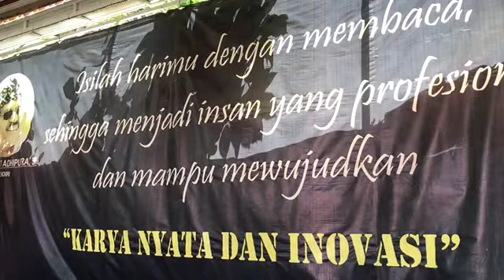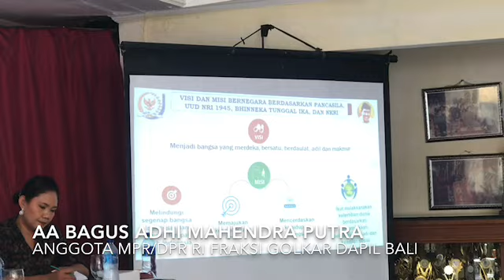Cegah Krisis Pemimpin Bali, Bangun Jiwa dan Raga Pemimpin Sejak Dini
*Bekali Pancasila; Cegah Krisis Pemimpin Bali, Gus Adhi Bangun Jiwa Raga Anak Sekolah*

Badung (Atnews) - Anggota MPR RI Fraksi Gokakr Dapil Bali AA Bagus Adhi Mahendra Putra yang Anggota DPR membekali Pancasila dalam kehidupan sekolah guna menghasilkan embrio pembangunan bangsa.

Ia biasa dipanggil Gus Adhi memilih anak-anak sekolah umur 14 tahun, karena mereka akan sebagai pemimpin masa depan bangsa, khususnya Bali. Pemilu tahun 2029, mereka sudah bisa berhak memilih dan dipilih.

"Biasanya tanamkan nilai moral kepada mahasiswa dan masyarakat. Saat ini kepada adik-adik umur 14 tahun. Acara ini sangat mendasar dan fundamental,  mereka embrio pemimpin ke depan," kata Gus Adhi di Badung, Sabtu (4/5).

Hal itu disampaikan ketika Sosialisasi Empat Pilar MPR RI di Aula Yayasan Pendidikan Ngurah Rai. Dengan menekankan bahwa Pancasila sebagai dasar dan ideologi negara, UUD NRI 1945 sebagai konstitusi negara dan ketetapan MPR, NKRI sebagai bentuk negara, Bhineka Tunggal Ika sebagai semboyan negara.

Selain Gus Adhi, pada kesempatan itu, menghadirkan pula pembicara Akademisi Universitas Dwijendra (Undwi) Putu Ronny Angga Mahendra S.Pd M.Pd, dipandu oleh Guru IPA Ni Luh Lia Agustina Dewi S.Pd. Hadir pula Kepala SMKS Ngurah Rai Ida Ayu Candrawati S.Pd.

Menurutnya, perhatian kepada anak-anak agar semakin intens agar tidak terjerumus hal negatif. Upaya itu agar mampu memilih dan memilah. Sekaligus mencegah adanya krisis pemimpin Bali di masa depan.

Maka ditanamkan sejak dini sehingga empat pilar mendarah daging. Serta meciptakan SDM sesuai teks Indonesia Raya, bsmangun jiwa dan raganya. Hal itu dalam mempercepat terwujudnya generasi emas Indonesia 2045.

Namun saat ini dihadapkan era disrupsi, perubahan di semua dimensi secara cepat dan adanya IoT (Internet of Things).

Contoh disrupsi teknologi yakni Artificial intelligence (AI), robot, mesin, bioteknologi. Sedangkan disrupsi ekonomi E-commerce (Marketplace, Lazada, Shopee), E-transport (Gojek, Grab, Uber). Dirupsi pendidikan yakni Massive Open Online Course (MOOC), Aplikasi belajar di smartphone (Ruangguru, Duolingo, dll). Begitu juga disrupsi agama yakni Belajar agama melalui Instagram, Youtube, kuliah whatsapp.

Dengan memahami nilai-nilai 4 Pilar dengan dimaknai dan dipraktekkan di setiap bagian kehidupan.

Respond locally dengan memahami bagaimana nilai-nilai 4 Pilar yang dimaknai dan beradaptasi dengan unsur kearifan dan budaya lokal (Local Genius).

Sementara think moderately memiliki perspektif/cara pandang dan cara hidup yang moderat (tidak ekstrem, tidak liberal).

Dengan demikian, pemimpin Bali yang terpilih dalam Pilkada Serentak 2024 selain memikirkan lingkungan dan budaya.

Maka bisa memuncul produk unggulan dari UMKM. Bali mestinya menguatkan Desa Adat/Desa Pekraman dan Subak dalam menciptakan produk unggulan tersebut.

Gus Adhi berharap pemimpin Pulau Bali baik Gubernur, Bupati/Walikota mampu memiliki produk unggulan pangan untuk selamatkan Bali dari keadaan apapun.

Baca artikel atnews, "Bekali Pancasila; Cegah Krisis Pemimpin Bali, Gus Adhi Bangun Jiwa Raga Anak Sekolah&nbsp;" Selengkapnya